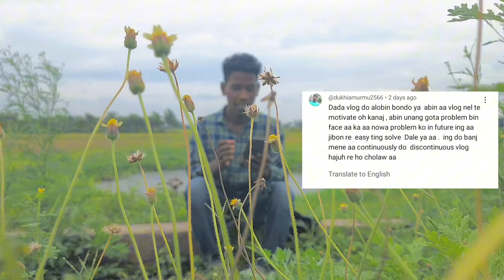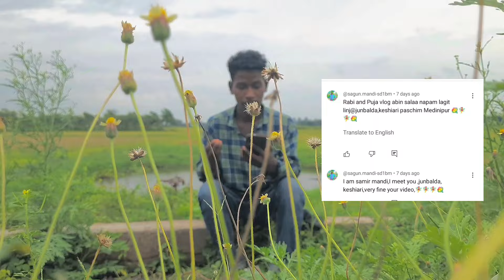Bahu Ing ke Daling Kanay || Nowa do Kintu Thik bang kana🤬 || Santali vlog video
Bahu Ing ke Daling Kanay || Nowa do Kintu Thik bang kana🤬

rabi and Puja vlog video

Don't Forget May Video ___Thanks For Wathing 🙏